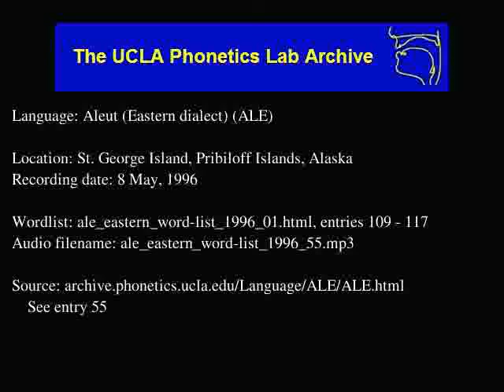Aleut audio: ale_eastern_word-list_1996_55